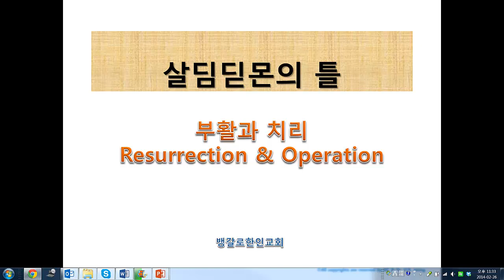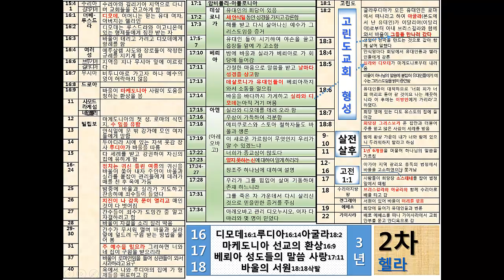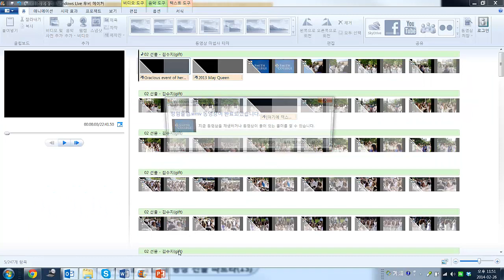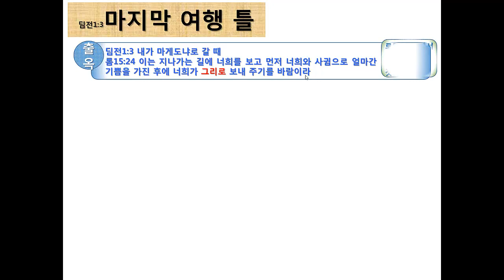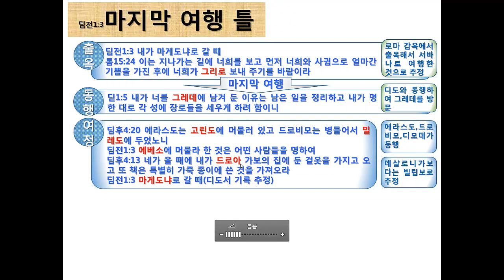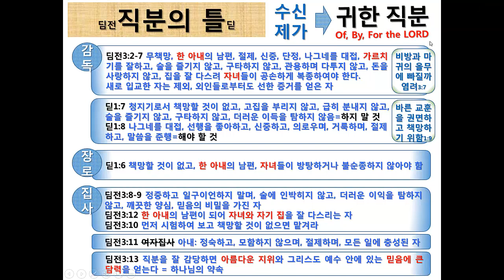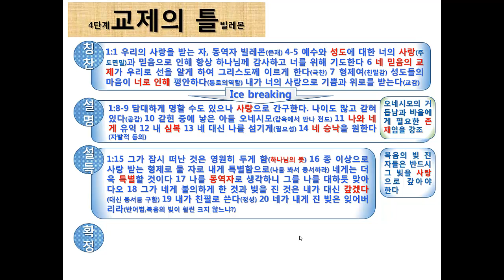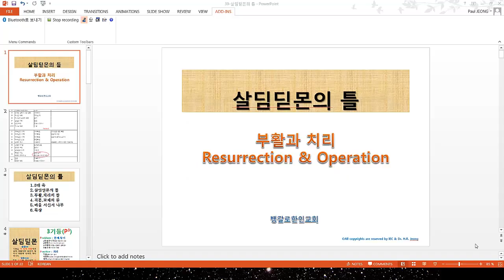BKC2013 성경먹기39-살딤딛몬(고품질)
BKC 정윤진 담임 목사님이 2013년 계획하신 1년간의 성경 통독 과정.

특별강의: 정해룡 장로님
2012년까지 칼빈의 기독교 강요 스터디를 마치고 2013년부터 매주 주일날 예배와 점심을 마친 후 '성경 먹기' 과정을 인기리에 진행중.
BKC 성도들에게 가정예배와 아침QT의 중요성을 강조함